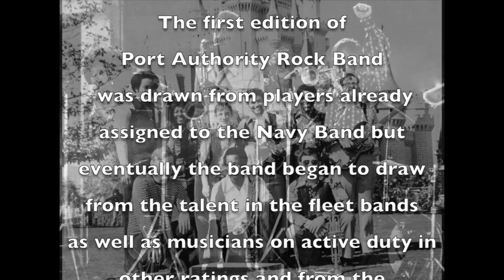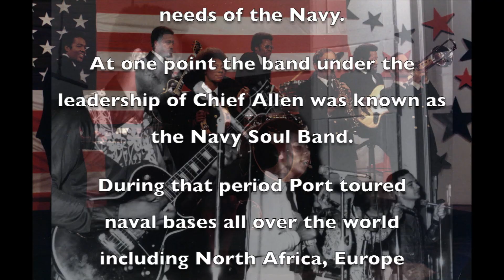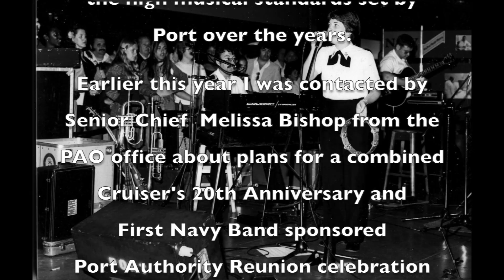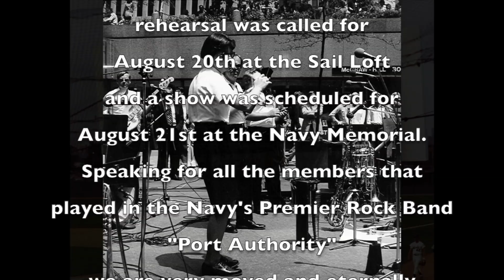Cruisers 20th Anniversary-Port Authority Reunion Part One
The Cruisers and Port Authority celebrate together at the Navy Memorial Burke Theater